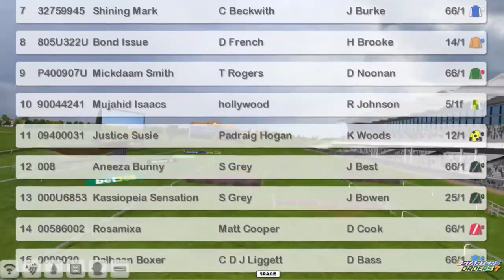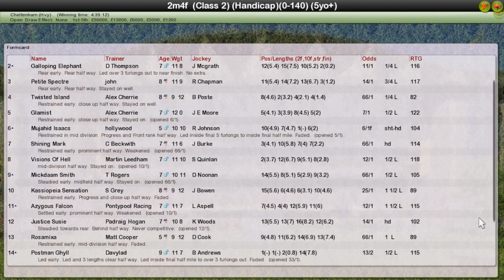NH WK10 R32 Martin Pipe Handicap Hurdle